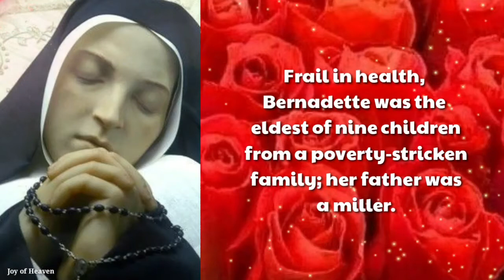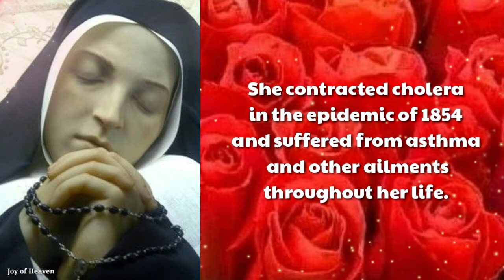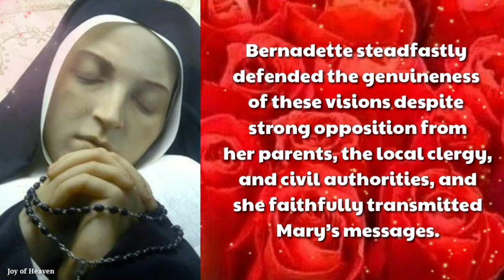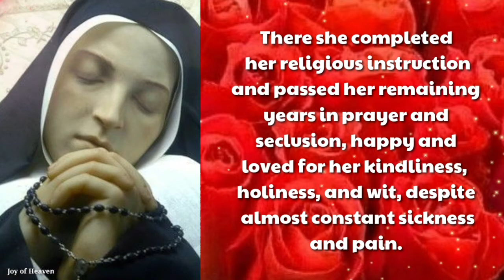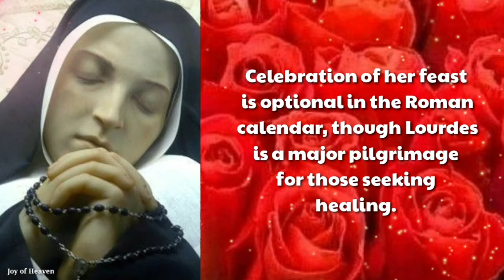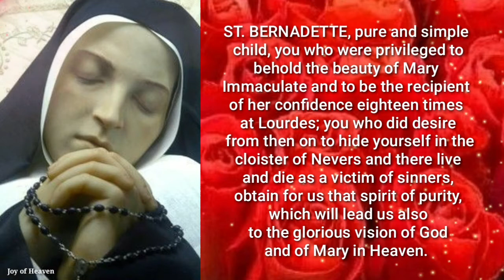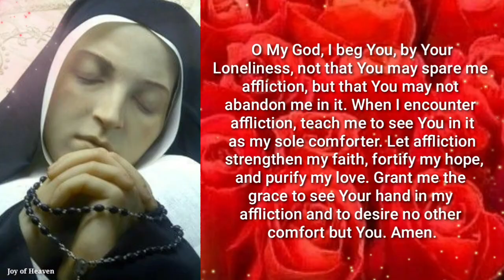The Incorruptible Body of St. Bernadette Soubirous / Patron of illness and poverty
ST. BERNADETTE,
pure and simple child,
you who were privileged to
behold the beauty of
Mary Immaculate and to be
the recipient of her
confidence eighteen
times at Lourdes;
you who did desire from then
on to hide yourself in the
cloister of Nevers and there live
and die as a victim of sinners,
obtain for us that spirit of purity,
which will lead us also
to the glorious vision of God
and of Mary in Heaven.

O My God, I beg You, by Your
Loneliness, not that You may
spare me affliction, but that
You may not abandon me in it.
When I encounter affliction,
teach me to see You in it
as my sole comforter.
Let affliction strengthen
my faith, fortify my hope,
and purify my love.
Grant me the grace to see
Your hand in my affliction
and to desire no other
comfort but You.
Amen.

🌹 About Saint Bernadette Soubirous 🌹

St. Bernadette of Lourdes, original name Marie-Bernarde Soubirous, also called Saint Bernadette Soubirous, (born January 7, 1844, Lourdes, France—died April 16, 1879, Nevers; canonized December 8, 1933; feast day April 16, but sometimes February 18 in France), French saint whose visions led to the founding of the Marian shrine of Lourdes.

Frail in health, Bernadette was the eldest of nine children from a poverty-stricken family; her father was a miller. She contracted cholera in the epidemic of 1854 and suffered from asthma and other ailments throughout her life. Between February 11 and July 16, 1858, at the age of 14, she had a series of visions of the Virgin Mary in the nearby Massabielle grotto.

Mary revealed her identity with the words “I am the Immaculate Conception” and, among other messages and affirmations, told Bernadette that a chapel should be built there. Bernadette steadfastly defended the genuineness of these visions despite strong opposition from her parents, the local clergy, and civil authorities, and she faithfully transmitted Mary’s messages.

To escape public attention, she became a boarder in the local school run by the Sisters of Charity of Nevers. In 1866 she was granted admission into the novitiate in the motherhouse at Nevers. There she completed her religious instruction and passed her remaining years in prayer and seclusion, happy and loved for her kindliness, holiness, and wit, despite almost constant sickness and pain. She died in agony, willingly accepting her great sufferings in faithful fulfillment of her “Lady’s” request for penance.

She was canonized by Pope Pius XI, who authenticated her visions and the veneration of Mary as Our Lady of Lourdes. Celebration of her feast is optional in the Roman calendar, though Lourdes is a major pilgrimage centre for those seeking healing. The chapel of the St. Gildard convent, Nevers, contains her body, which is said to be incorrupt.

Hello everyone, hope your doing great. Today is the Feast of St Bernadette of Soubirous the Patron of illness and poverty.

I hope you wont skip the ads it's a great help as solo parent. Thank you and God Bless.

❣❣❣❣ Credits / Sources: ❣❣❣❣

John 11:40